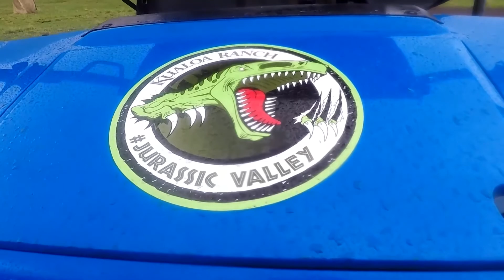Weltreise - Station 02 - Hawaii - Wunderschöne Strände und Vulkane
Eines der Sehnsuchtsziele: Hawaii, das entfernte Surferparadies bietet so viel einzigartige Natur: Von glasklaren Buchten zum Schnorcheln über karge, noch aktive Vulkandlandschaften bis hin zu tiefen Regenwäldern!

Wir erkunden den Hawaii Volcanoes Nationalpark, führen Euch über die Inseln Big Island und Oahu mit ihren wunderschönen Landschaften